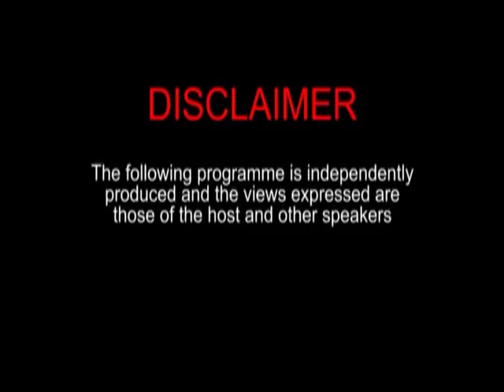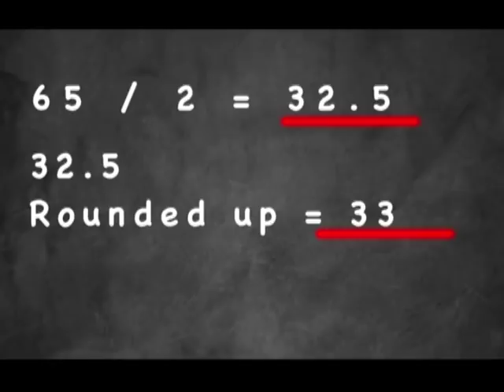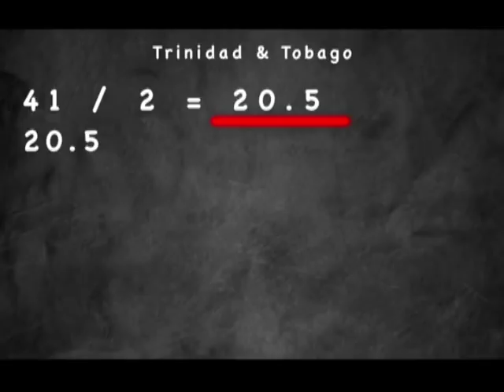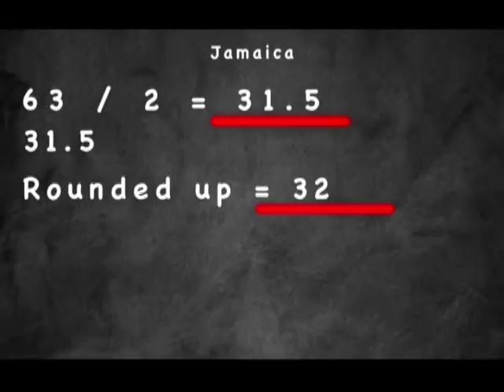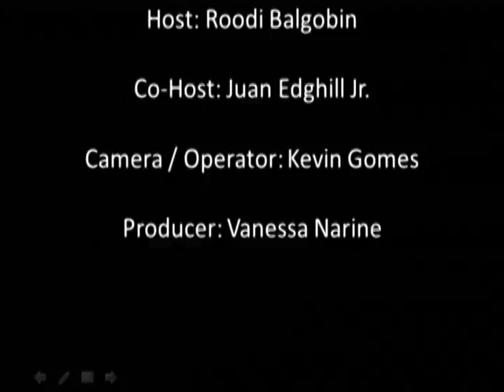This Week In 60 Minutes with hosts Roodi Balgobin & Juan Edghill Jr May 1st 2019